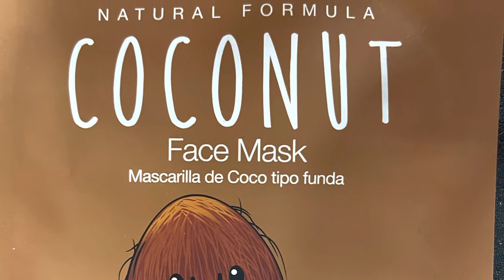Mask Monday Y’all!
Howdy y’all it is mask Monday!! Have a great week. God bless y’all!